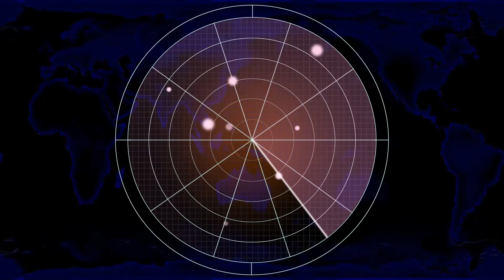Red Alert 2 - Be one with the grinder!